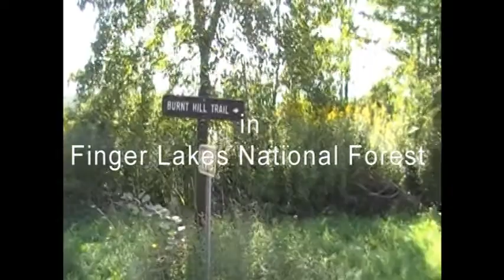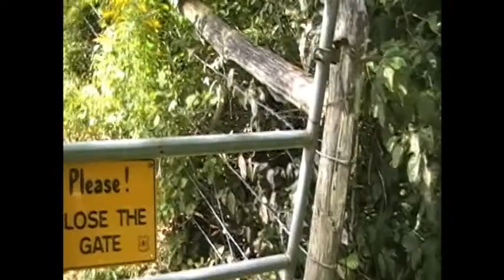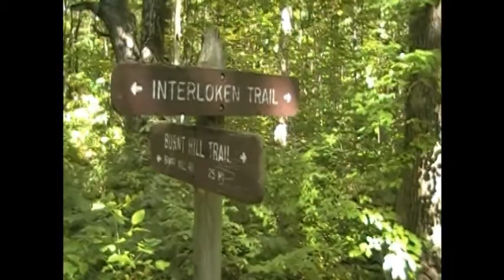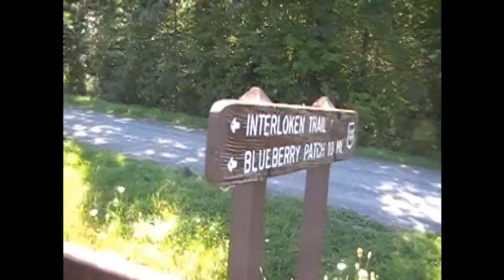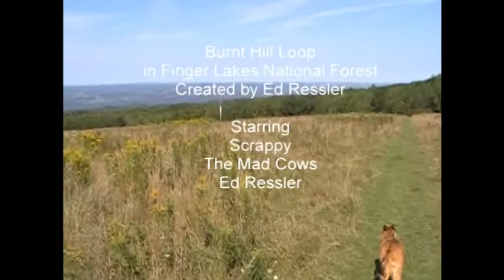Burnt Hill Loop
Hike along with us in Finger Lakes National Forest as we hike the "Burnt Hill Loop" with its views and cow pastures.  We actually did have cows come toward us as we hiked through the pasture.